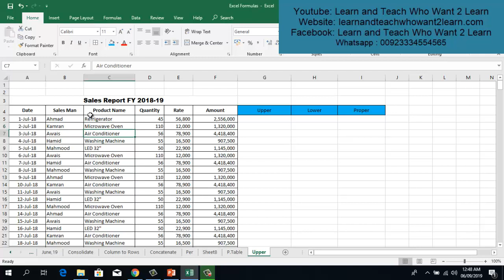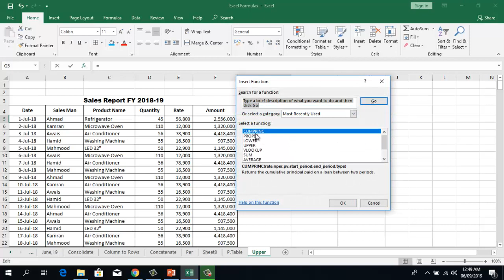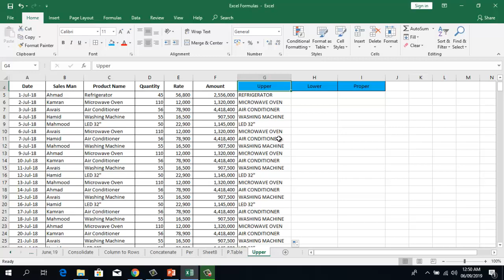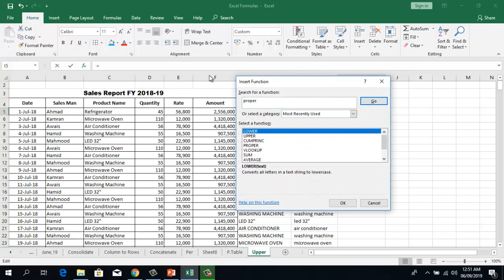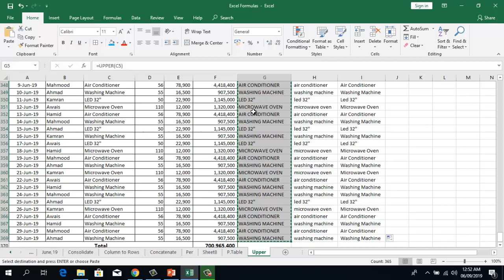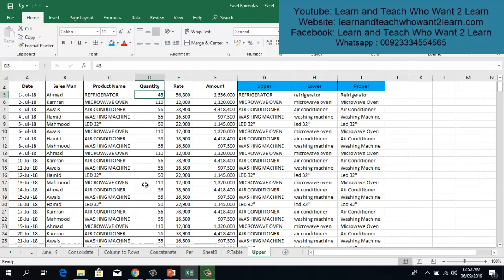Upper - Lower & Proper Function In Excel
1-Complete Accounting Procedure (Step by Step)
2-Sales Tax Return Complete Procedure & Training
3-Income Tax Return Complete Procedure & training
4-Withholding Statement Complete Procedure & Training
5-Accounting Software Complete Training (Peachtree, QuickBooks, Tally)
6-MS-Office Complete Training
7-All Other Accounts, Finance, Audit & Tax Related Matters As Per Requirement of Viewers